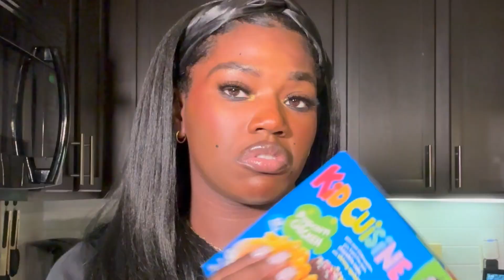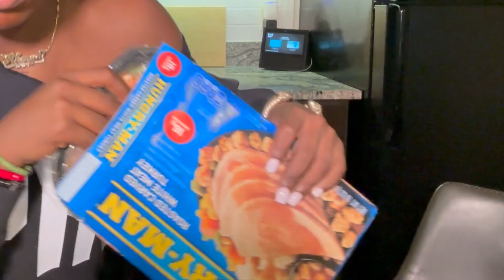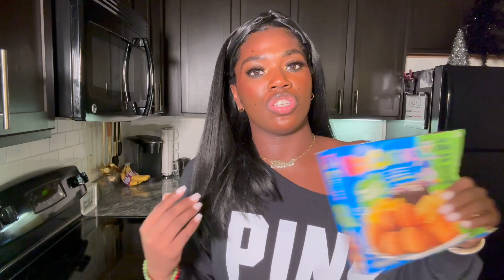Trying Frozen Meals... (Canceling Hot Pockets)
Being that I am a "Struggling College Student" I really need to find some quick affordable meals that taste good.

Try these frozen meals with me!

What frozen meals did you grow up eating?

Let me know which ones I should try next.